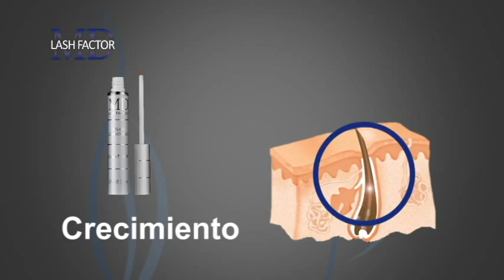LASHFACTOR INFOMERCIAL - VIDEO ANIMADO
Cliente: LASHFACTOR
Realizadora: IMAN-POP
Pieza: Video Publicitario
Gerente Comercial: Lelia Orbegoso
Gerente General : Juan José Dongo Briceño